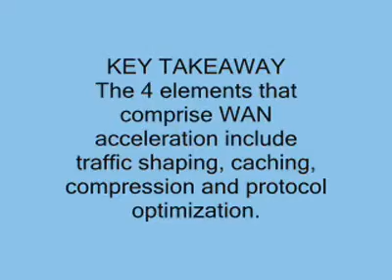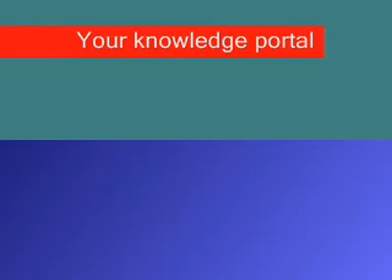What is WAN acceleration?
Jean Critcher, head of application management competency center at Orange Business, discusses the challenges faced by organizations dealing with expanding operations. She discusses 4 elements that make up WAN acceleration.